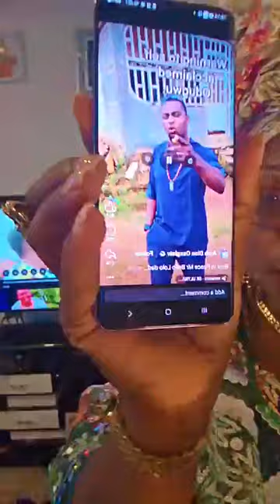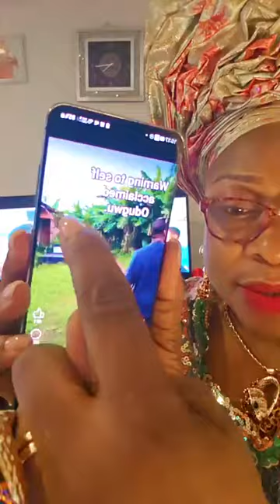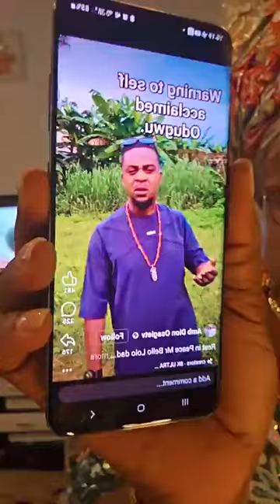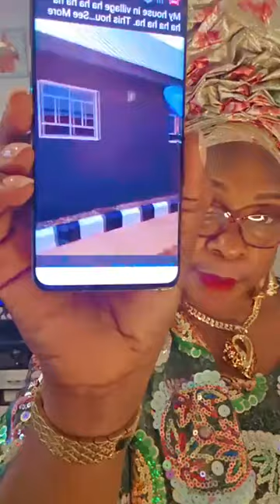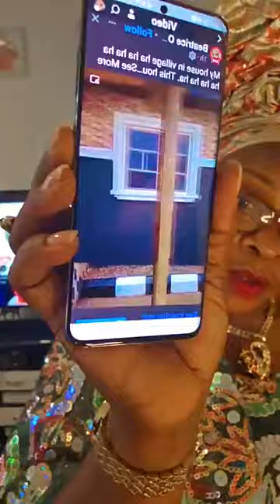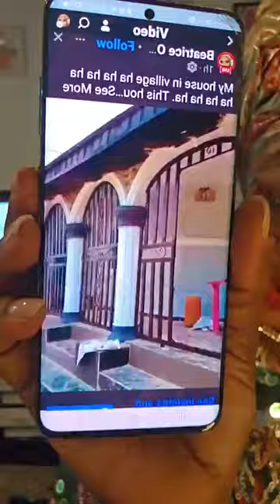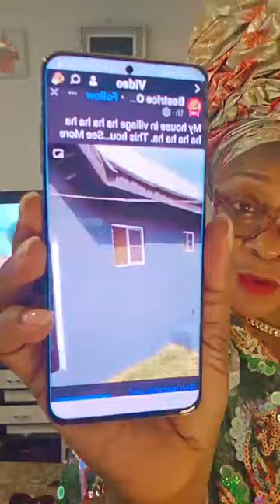WAHALA] BEATRICE OKPAIKA DON COME TALK FOR DIS LOLO, DION OSAGIE VS PRISCILLA MATA OHHH